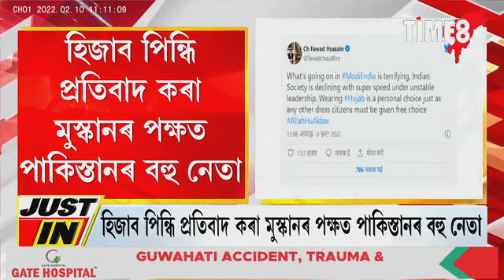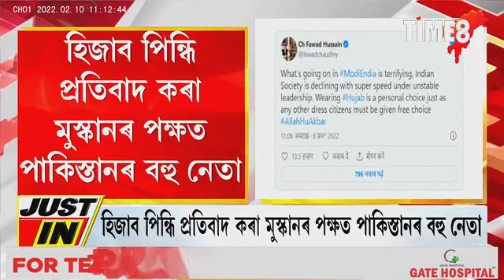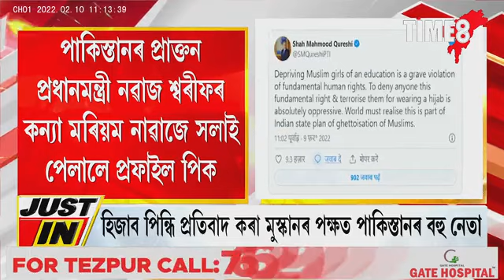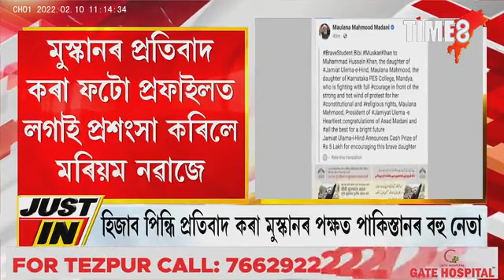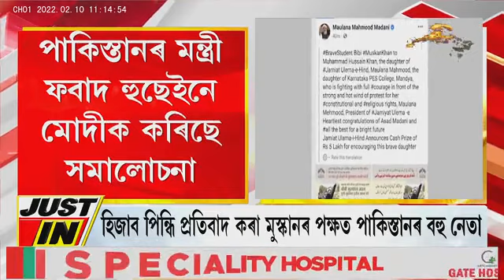হিজাব পিন্ধাক সমৰ্থন জনাই ইজনৰ পিছত সিজন পাকিস্তানী নেতাৰ টুইট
হিজাব পিন্ধাক সমৰ্থন জনাই ইজনৰ পিছত সিজন পাকিস্তানী নেতাৰ টুইট, মোদীৰ ভাৰতত ভয়াৱহ পৰিস্থিতি হৈছে বুলিও টুইট পাকিস্তানী মন্ত্ৰীৰ